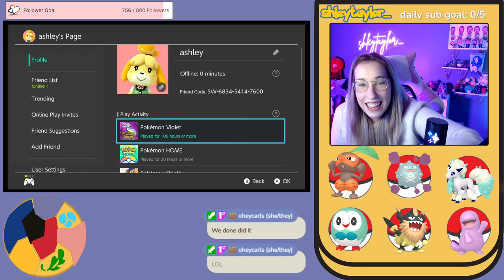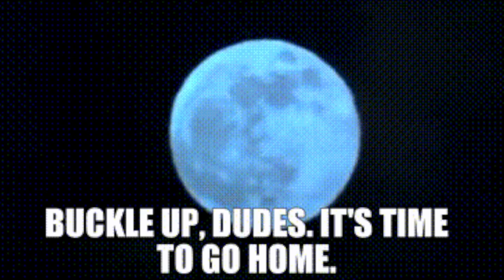Short Unsuccessful Shiny Hunt in Violet